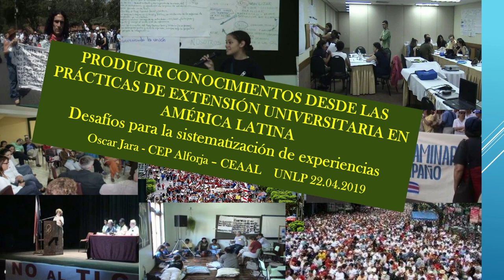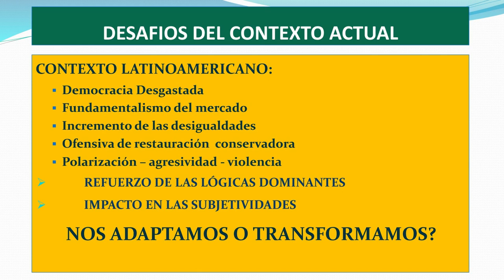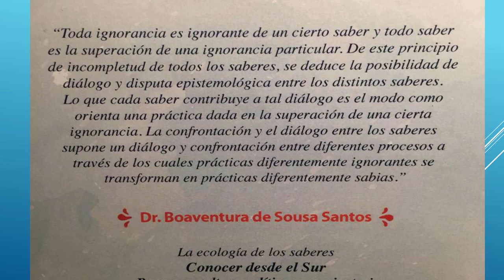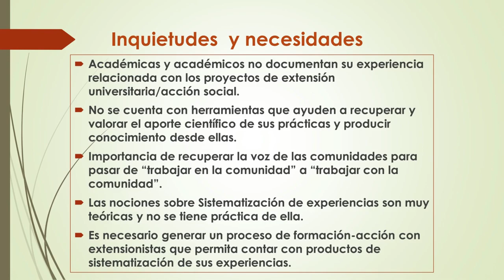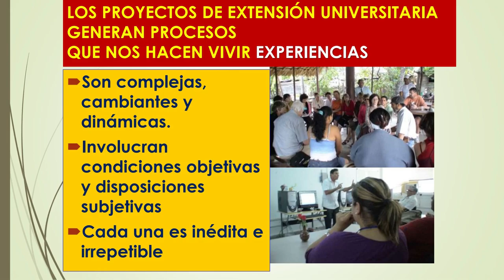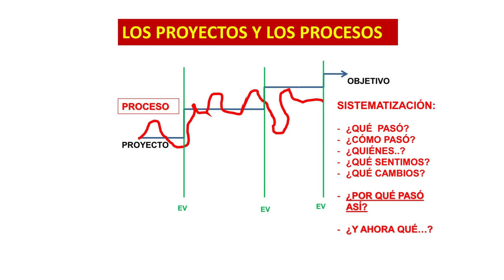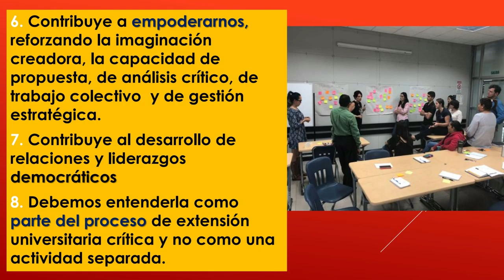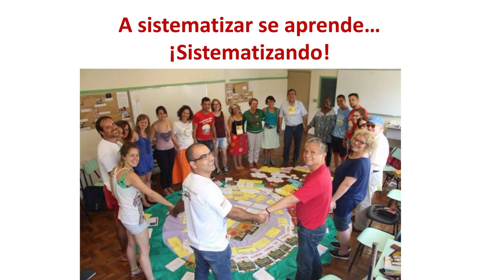Oscar Jara - Conferencia sobre sistematización de experiencias en la UNLP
Conferencia en el marco de una seria de talleres y actividades con la Universidad Nacional de La Plata - Argentina.